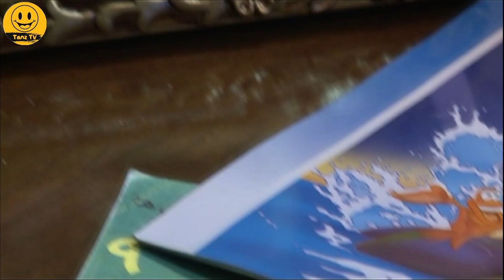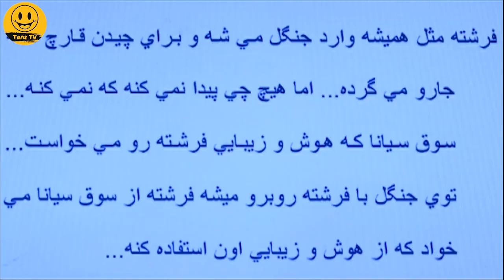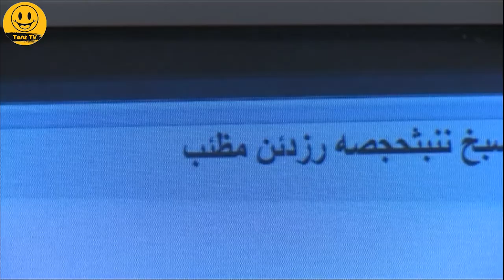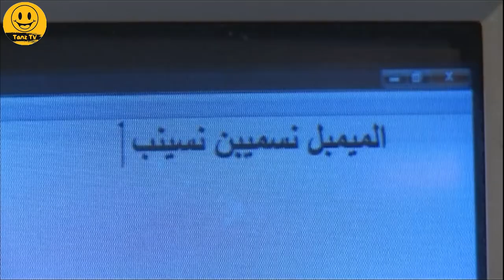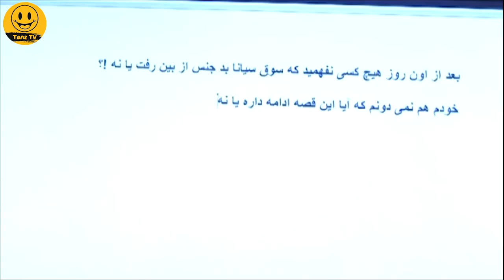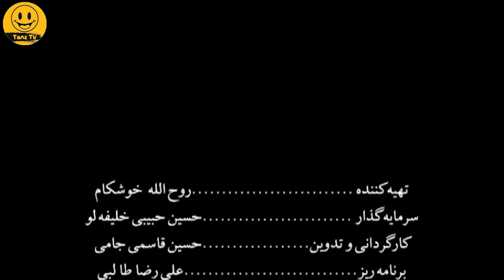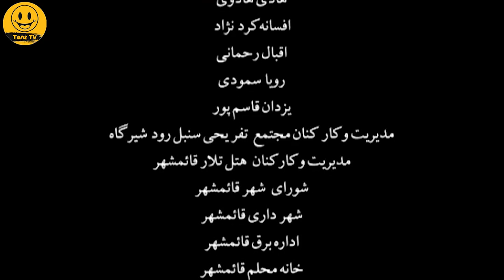رضا شفیعی جم و ترلان پروانه در فیلم سینمایی خروس بی محل 😂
. داستان فیلم کمدی خروس بی محل 👇😆
مادر پریا نویسنده قصه های کودکان است. یکی از شخصیت های داستانش او را می دزده و پریا برای رهایی مادرش از بند وارد ماجرا می شود و …

داستان فیلم سینمایی کمدی خروس_بی_محل 👆

عوامل فیلم سینمایی کمدی خروس بی محل 👇

بازیگران:
ترلان پروانه
رضا شفیعی جم
الیزابت امینی
مجید حسن زاده
فائزه جودتی
سهیلا خلانلویی
فاطمه پهلوان
مرتضی ضرابی
جواد زینعلی

کارگردان:
حسین قاسمی جامی

Khoroose Bi Mahal Film Irani Full Movie

Brief story line of Film Irani Khoroose_Bi_Mahal 👇😆
Paria's mother is a writer of children's stories. One of the characters in her story kidnaps her and Paria enters the story to free her mother from prison and…

Cast:
Tarlan Parvaneh
Reza Shafiei Jam
Elizabeth Amini
Majid Hasanzadeh
Faezeh Judati
Soheila Khalanlui
Fatemeh Pahlavan
Morteza Zarabi
Javad Zeynali

Director:
Hosein Ghasemi Jami

Genre: Comedy